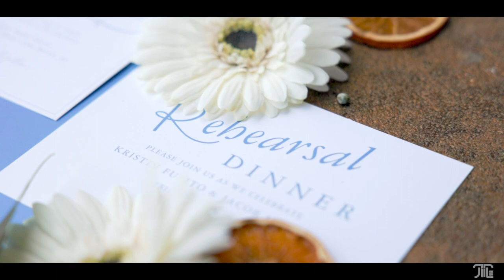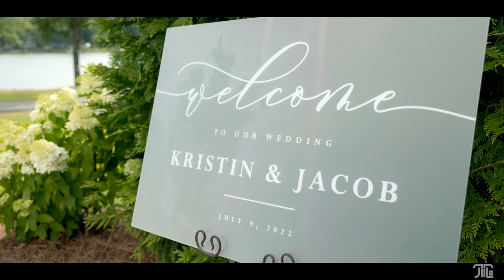"Wherever we go, we'll go together" || Kristin + Jacob || New Water Farms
♥ Kristin & Jacob Wedding Video ♥

College Sweetheart, Auburn Band, Tri Delta Formal, the love for Auburn, and most importantly the love for each other  that make this couple special!

Surrounded by their love ones, the couple made some of the sweetest vows to each other at New Water Farms. The venue sits on beautiful lake Martin, and it's a dream to shoot a wedding there. The wedding was a mixture of fun, love, laughter, and tears all mixed into it. And the reception was one for the ages.

War Eagle to the newly wed.

My Camera Bag (For Work)
My Camera Bag (For Everyday)
The Best Quicksnap
My go to daily camera for vlogging and wedding work
My FAV Vlogging Tripod
Most Used Lens Currently
My Magical Telephoto Lens
AWESOME Vlog Mic
My Drone
Favorite Gimbal

-- Copyright: JTLE.PRODUCTIONS (John Le Photography) --

// ABOUT ME //

Hi!

My name is John Le. I am a photographer and videographer based out of Alabama. I am adopted so I was raised in the US.

I love to travel and shoot weddings. I love to capture the special moments and emotions for the bride and groom that they can look back on. A great example would be this video. It was such a blessing to be able to help the couple capture their day so they can sit back, relax, and relive their special day.